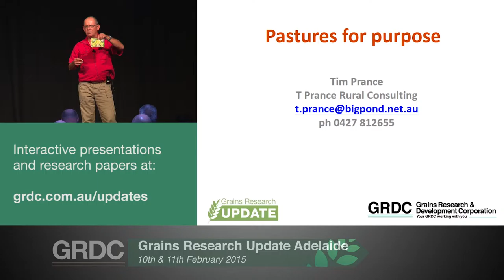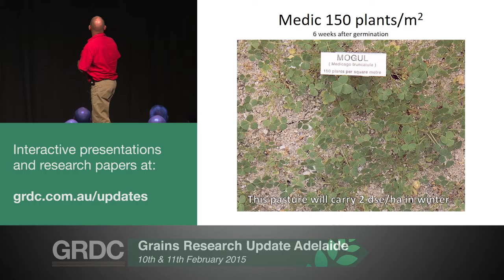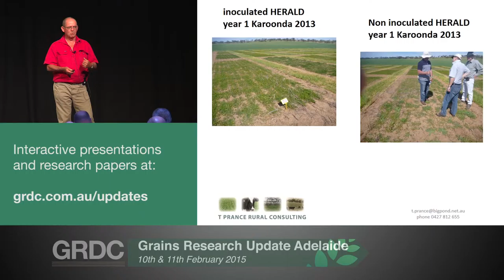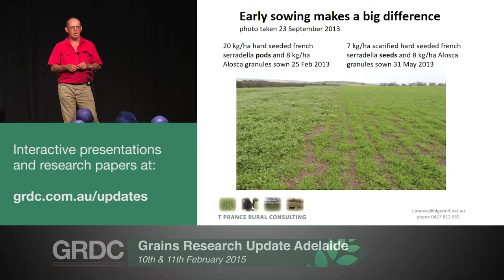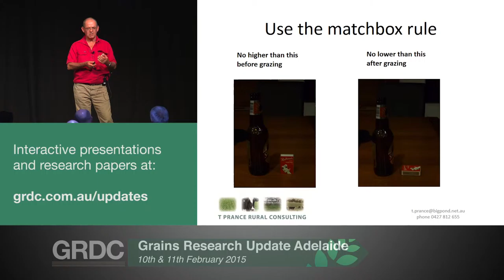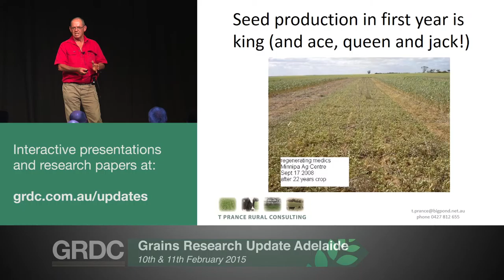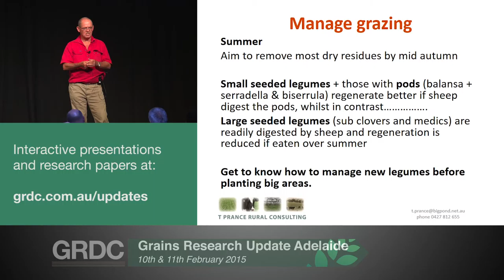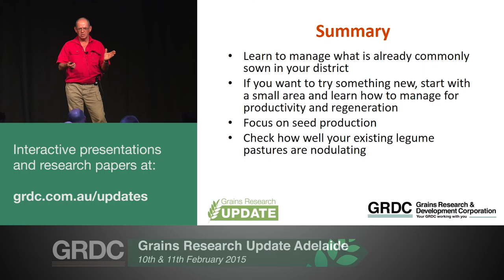Grains Research Updates 2015 | Adelaide | Pastures for purpose - T. Prance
Paper presented at GRDC Grains Research Updates 2015
Adelaide, Vic - 10th February
Murray Bridge, SA - 12th February

Presented and authored by Tim Prance (T Prance Rural Consulting)